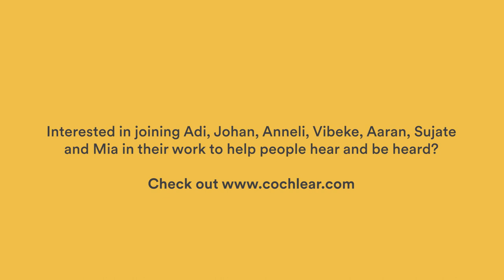An inside look at working in one of our Cochlear offices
Cochlear is the global leader in implantable hearing solutions providing cochlear implants and bone conduction implants. Hear from employees on why Cochlear is a great place to work.

Cochlear, Hear now. And always, the elliptical logo, and marks bearing an ® or ™ symbol, are either trademarks or registered trademarks of the Cochlear group of companies (unless otherwise noted).